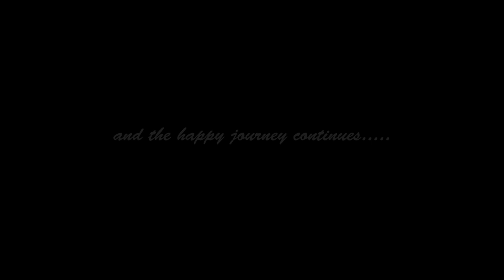Laasya + Karthik - Wedding Trailer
Photography by - MK Fotographia
Editing By - Cut It Studio